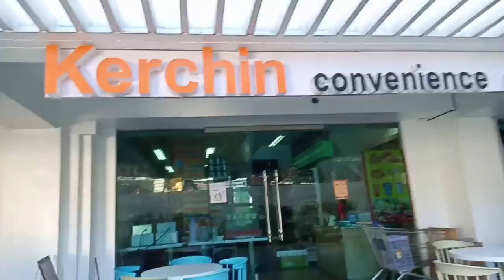Me time Challenge for 2020💪❤️